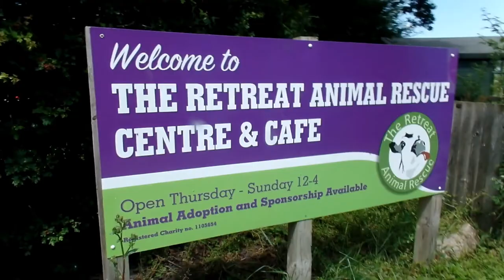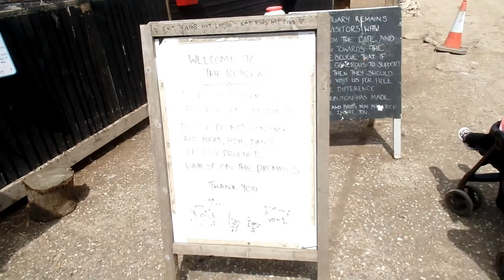Attacked by chickens! - The Retreat Animal Rescue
We headed to High Halden today to visit on a friends recommendation The Retreat Animal Rescue Centre and Cafe. This place is much bigger then we thought it would be and the girls had a great time. Was great weather to when we went which was also a bonus. Please do give this place a visit it is really good and if you can sponser some animals!